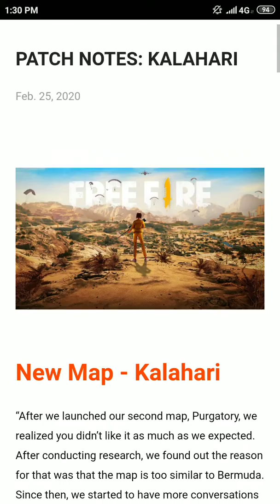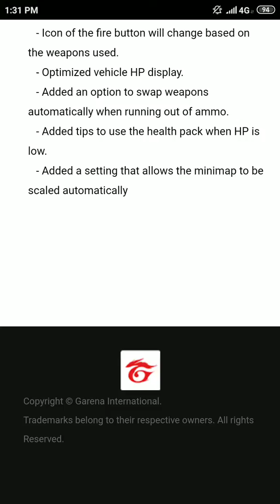New Map - Kalahari freefire about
kalahari full map,
kalahari desert,
kalahari full map free fire,
kalahari boot camp,
kalahari free fire,
kalahari map in free fire,
kalahari map kab aayega,
kalahari patch,
kalahari all new song,
kalahari all song,
kalahari app,
kalahari accident,
kalahari animals,
kalahari arcade,
kalahari area,
khesari lal yadav,
kalahari amusement park,
a kalahari family,
a kalahari family (2002),
a kalahari family watch online,
kalahari box,
kalahari booyah,
kalahari boot camp part 1,
kalahari boot camp part 2,
kalahari bhojpuri song,
kalahari box opening,
kalahari bootcamp rewards,
kalahari boot camp event,
kalahari boot camp free fire,
b dynamitze e kalahari,
kalahari cartoon,
kalahari city,
kalahari comedy,
kalahari curfew,
kalahari confirm date,
kalahari camp,
kalahari cancelled,
kalahari channel,
kalahari characters,
kalahari classic,
kalahari desert map free fire,
kalahari desert map,
kalahari desert map free fire gameplay,
kalahari desert gameplay,
kalahari desert in hindi,
kalahari desert map gameplay,
kalahari desert documentary hindi,
kalahari desert ff,
kalahari exe,
kalahari event,
kalahari elephant,
kalahari exe free fire,
kalahari emote,
kalahari express,
kalahari edm,
kalahari entertainment villa,
kalahari elite 8 tent,
kalahari elephant trunk,
jax e kalahari,
husky lion e kalahari,
dinamite e kalahari,
close e kalahari,
kalahari e marujo,
kalahari e gordao,
e o mapa kalahari,
kalahari e renata gallo,
kalahari free fire map,
kalahari ff,
kalahari free fire live,
kalahari full movie,
kalahari ff map,
kalahari free fire new map,
kalahari full map gameplay,
kalahari goat,
kalahari game,
kalahari garena free fire,
kalahari game free fire,
kalahari gameplay in hindi,
kalahari game reserve,
kalahari goat farm,
kalahari goat breed,
kalahari gameplay map,
g force one kalahari,
kalahari hidden places,
kalahari hindi,
kalahari hunting,
kalahari hunters,
kalahari hiding place,
kalahari hindi movie,
kalahari haunted place,
khesari holi,
kalahari hunters documentary,
kalahari holi song,
h-2 map kalahari,
kalahari in free fire,
kalahari in real,
kalahari in ff,
kalahari is not coming,
kalahari indoor water park,
kalahari indoor water park sandusky,
kalahari indoor water park pennsylvania,
kalahari indoor water park rides,
kalahari indoor waterpark wisconsin dells reviews,
kalahari indoor water park wisconsin,
kalahari jagah,
kalahari jadi buti,
kalahari jail,
kalahari jag,
kalahari jimny,
kalahari jackson kaujeua,
kalahari juvia's place,
kalahari jag geleenthede,
kalahari jake paul,
kalahari jessica khoury,
kalahari kalahari,
kalahari kodalu,
kalahari kunnil,
kalahari ka paudha,
kalahari kalahari map,
kalahari kyun nahi aaya,
kalahari kyu nahi aaya,
kalahari killers,
kalahari kab aayega,
kalahari kya hai,
kalahari kapako k-31,
kalahari kapako k-35,
kalahari kapako k-30,
kalahari fototasche kapako k-31,
kalahari live,
kalahari live gameplay,
kalahari lion,
kalahari live match,
kalahari live ff,
kalahari live stream,
kalahari lifestyle,
kalahari lost city,
kalahari map gameplay,
kalahari map video,
kalahari new update,
kalahari new map gameplay,
kalahari new map free fire gameplay,
kalahari news,
kalahari new song,
kalahari new gun,
kalahari new event,
kalahari new map free fire live,
kalahari oil,
kalahari orkes,
kalahari ohio,
kalahari operation,
kalahari official video,
kalahari orkes songs,
kalahari outventures fishing,
kalahari orkes staan my by,
kalahari original mix,
kalahari outdoor waterpark,
o mapa kalahari,
o novo mapa kalahari,
o legado kalahari,
o deserto do kalahari,
o que significa kalahari,
kalahari place,
kalahari patch notes,
kalahari patch free fire,
kalahari patch quiz,
kalahari patch event,
kalahari priya ragam,
kalahari patch update,
kalahari play,
kalahari pura map kab aayega,
kalahari quiz,
kalahari queen suite,
queen of kalahari,
kalahari map q nahi aaya,
porque quitaron kalahari,
que es kalahari,
que es kalahari free fire,
kalahari real,
kalahari registan,
kalahari red goat,
kalahari real map,
kalahari real place,
kalahari resort,
kalahari red goat farming,
kalahari release date,
kalahari rewards,
kalahari registan kaha hai,
mr triple r kalahari,
kalahari sandusky ohio,
kalahari skateboard,
kalahari secret place,
kalahari song free fire,
kalahari safari,
kalahari scope,
kalahari songs botswana,
kalahari secrets,
kalahari sandusky,
kalahari swave s-14 fototasche,
kalahari temple,
kalahari trailer,
kalahari total gaming,
kalahari tsg,
kalahari temple live,
kalahari tv,
kalahari temple songs,
kalahari telugu,
kalahari trailer ff,
kalahari telugu movie,
kalahari update,
kalahari update in free fire,
kalahari update kab aayega,
kalahari update date,
kalahari underwater virtual reality,
kalahari underwater vr,
kalahari ultralight,